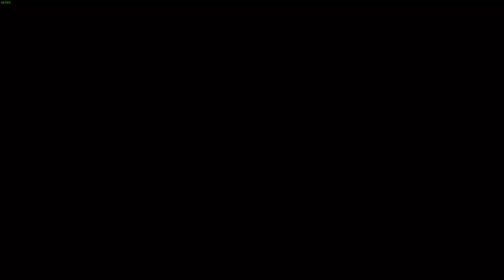Vulture Flash Paint job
Heading out to find a 5A Power Distribution Plant, and show off the Flash Vulture